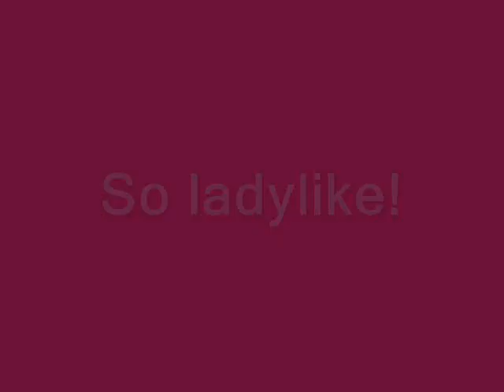Chow Chow Dog Burps!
Ursula my Chow chow, burps right in front of me, as Eli sits by, and Pee-Wee the cat walks by.